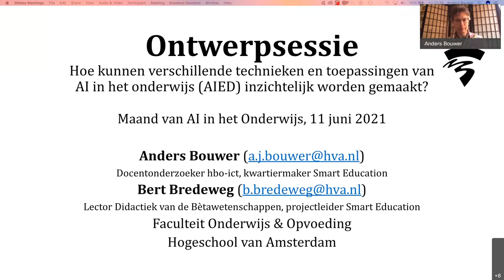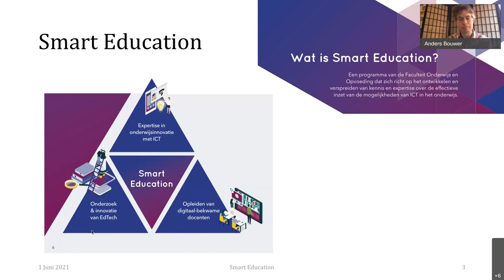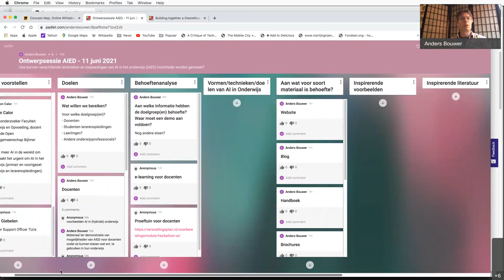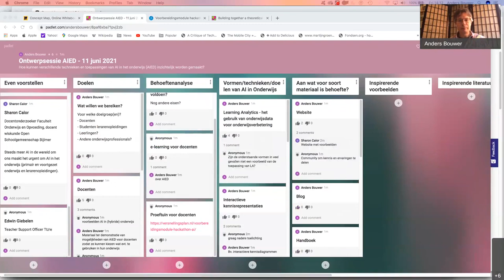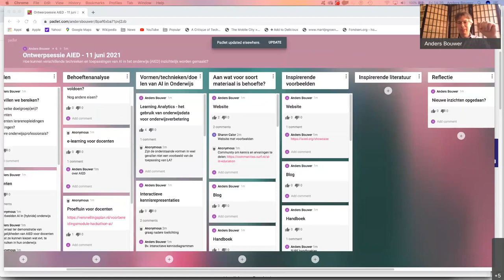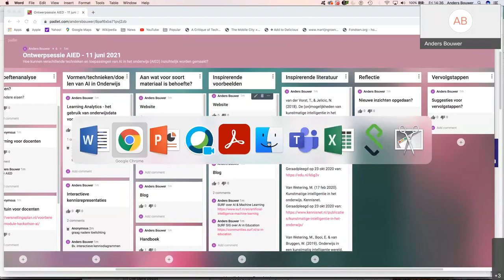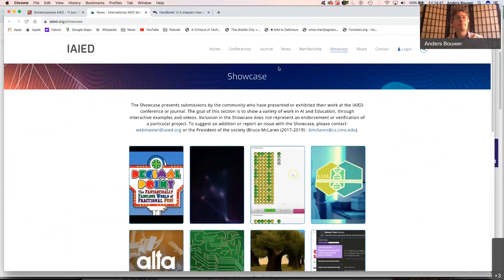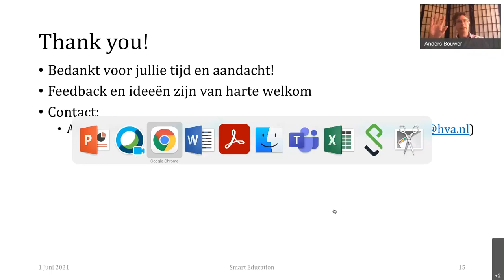Ontwerpsessie inzicht in technieken en toepassingen in AI in het Onderwijs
Artificiële Intelligentie (AI) kan op zeer verschillende manieren worden gebruikt in het onderwijs. In deze ontwerpsessie kijken we naar een aantal illustratieve voorbeelden en nieuwe ideeën met zowel een aantal AIED-experts als docenten en andere onderwijsprofessionals.